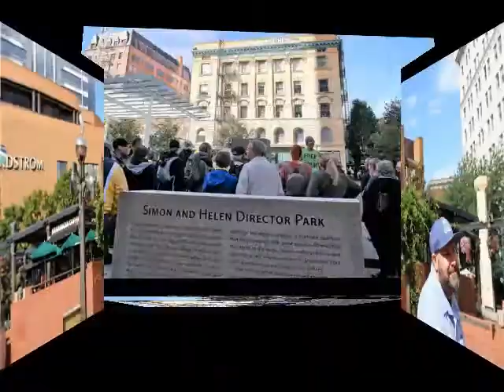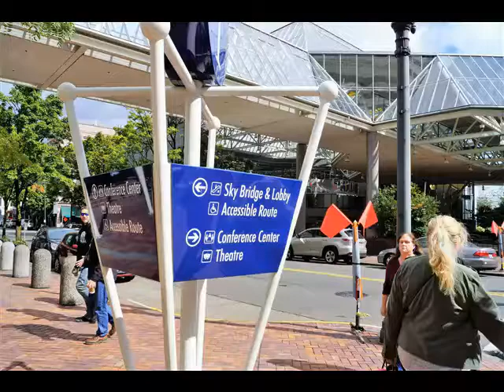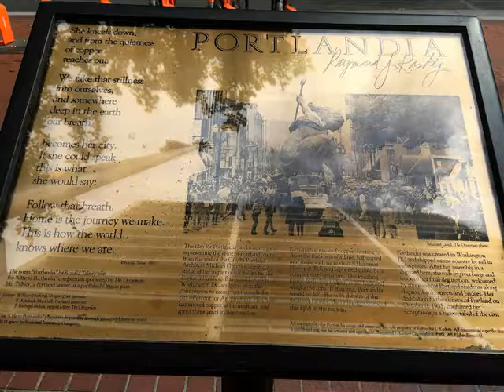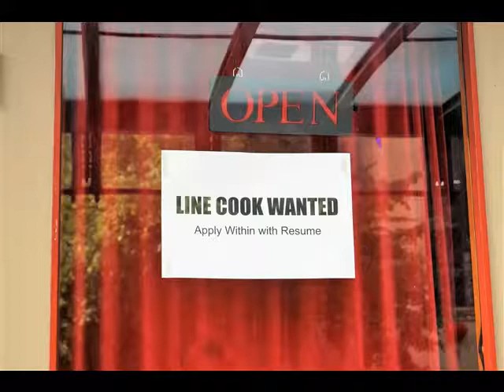Best Loved Songs